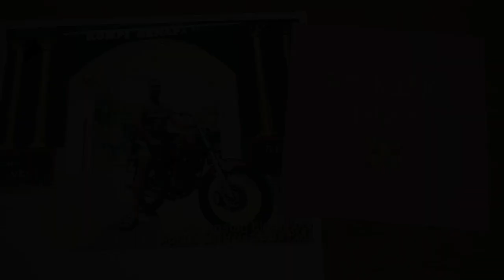Sesi pemotretan papahnya RICHO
RX KING RAJA 135cc